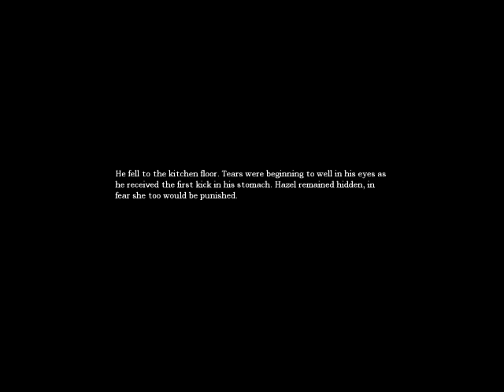Amnesia: The Dark Descent With Friends & Commentary Pt.3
playing along with jaems and alex watching. Scary shit..